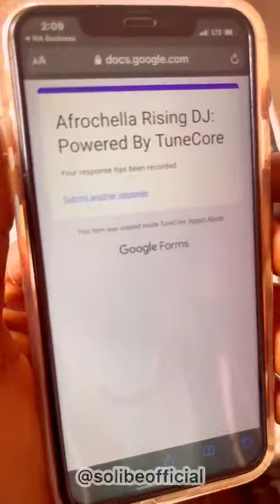please guys please vote for this one and only dj🇸🇱🇸🇱 Sierra Leone dj